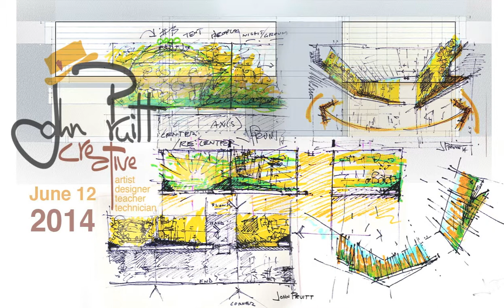coop processV3 quicktime